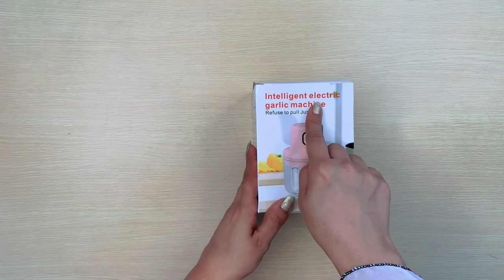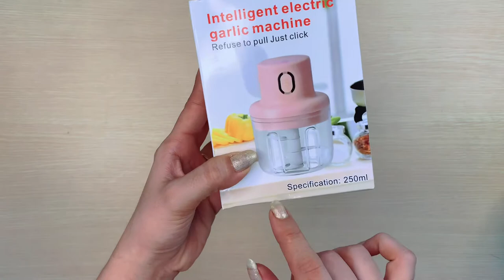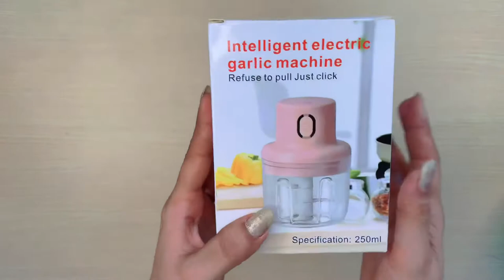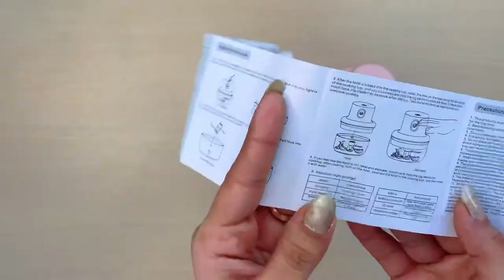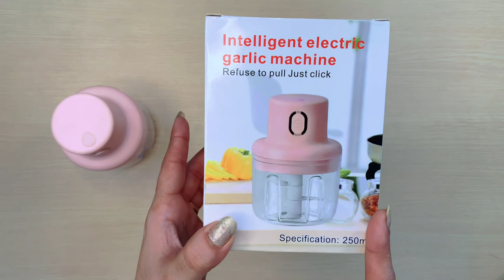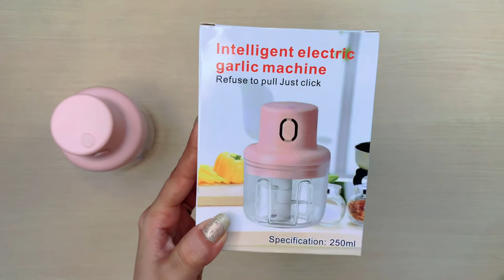Mini Electric Vegetable Chopper ⚡️🔥Unboxing | Shikha Unboxing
Tittle: Mini Electric Vegetable Chopper  2021 | Shikha Unboxing